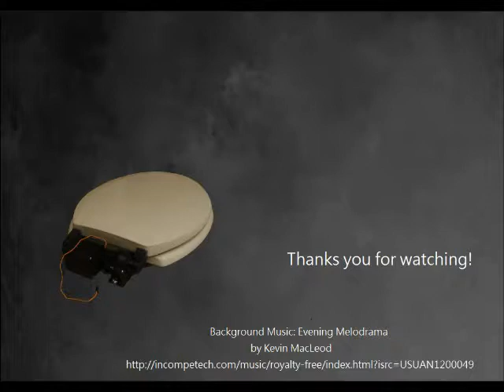One-Actuator Solution For Automatic Toilet Seats - Part 2 (Application)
One motor (GWS S125 RC servo) only - no solenoids used.

1. One JunBan Shifter attached to said motor and turns one rotational output to two concentric sequential outputs.
3. Arduino Uno is used to control RC servo including the easing actions.
4. All parts were made with a personal 3d printer.

If you like my inventions, please give it a thumbs up below and/or leave a comment - Thank you!!!

* Patent pending (Taiwan, China, Japan)
JunBan 回転分割器アプリ

1.　JunBan回転分割器とRCサーボ - GWS S125 一つで便座と蓋を駆動します。
2.　トルクを減らすために、同心二重出力の重力補償装置が応用しました。
3.　Arduino UnoがRCサーボを制御する、ソフト開閉機能も。
4.　すべての部品は個人的な3Dプリンタで作られた。
*特許出願中(中,米,日)